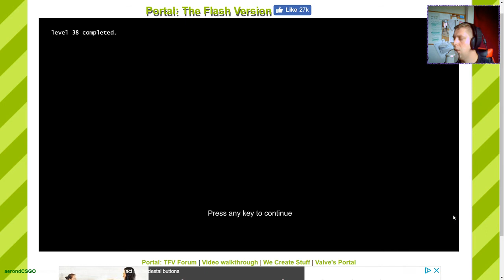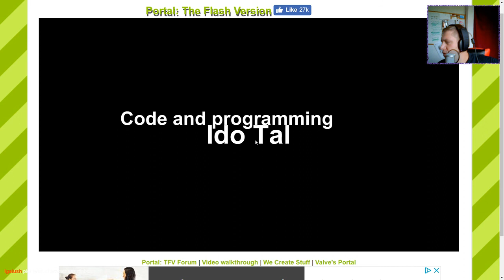Nock Plays | [Portal: The Flash Version] Ep.2 - Distractions and Fail . . . lots of FAILS!